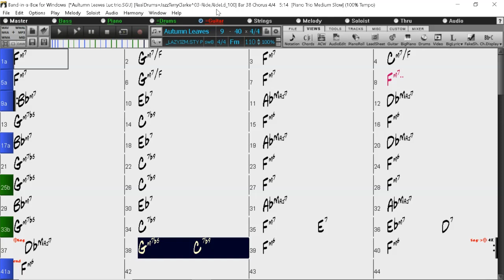BACKING TRACK - AUTUMN LEAVES (Joseph Kosma) (Wynton Kelly chords) (F minor) 110 BPM SWING